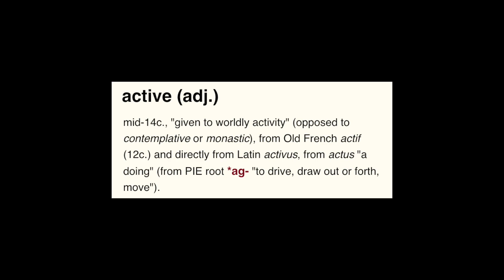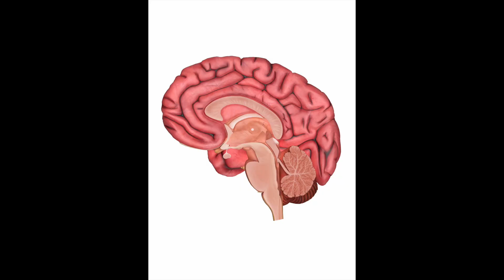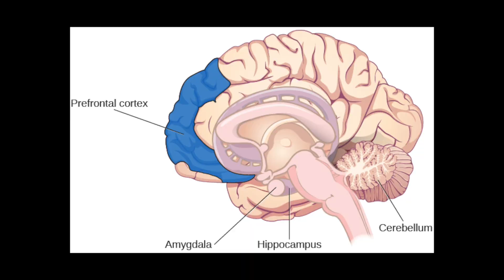Mechanics of the mind | Back To The Basics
Science of how the mind works in making thoughts materialize.